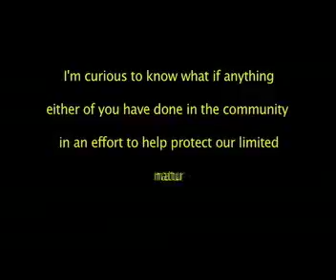Bainbridge Council (COBI) ~ REAL GREEN CANDIDATE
Curt Winston turns the tables on his questioner and reveals himself as the Real Green Candidate in the race for Bainbridge City Council.  (The amateur audio records all the appreciative audience chuckles not picked up by the TV Station cams.)